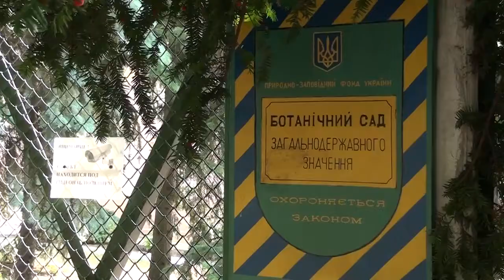Допомагаємо ботсаду підготуватися до зими. Харків, 2017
Журналісти з «ИнформБюро: Новости» підготували матеріал з інтерв'ю про еко-акцію в Харківському ботанічному саду, де волонтери «Нового Акрополя» допомагали підготувати рослини до зимівлі